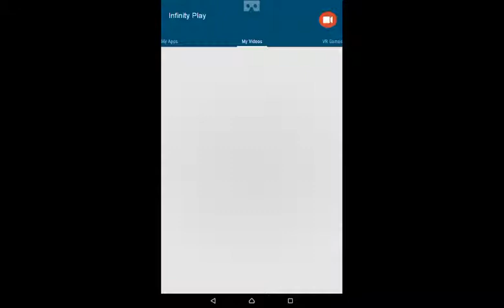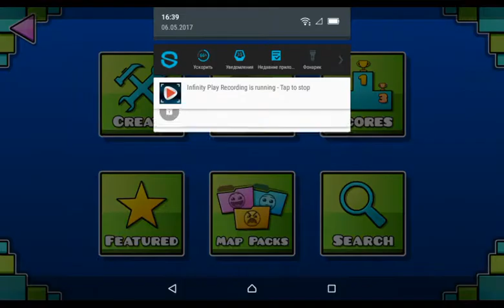Now already new Gamecube Startup Effects